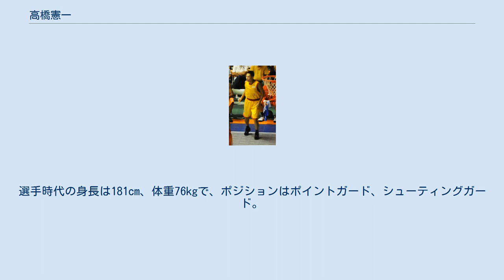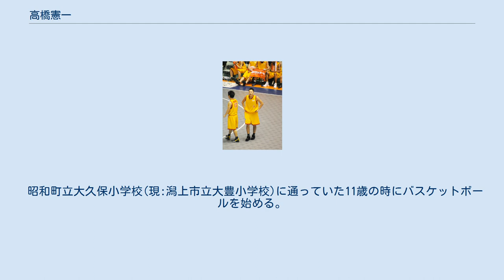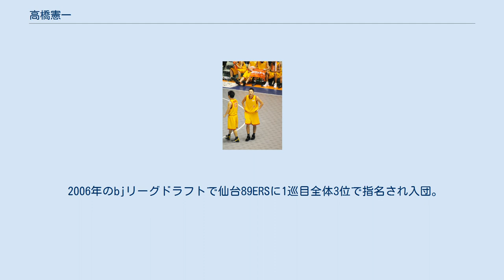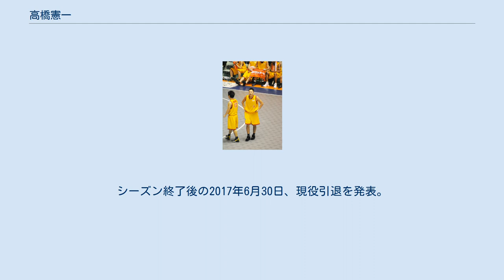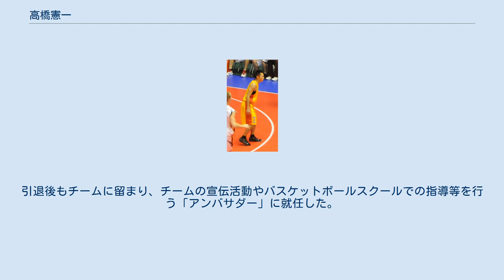高橋憲一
プレステージ・インターナショナル_アランマーレ_(バスケットボール)
高橋 憲一（たかはし けんいち、1980年12月22日 - ）は、秋田県南秋田郡昭和町（現:潟上市）出身のバスケットボール選手である。
2003年から日本リーグの日立電線に所属し、新人王、最多アシストのタイトルを獲得、2005年にはベストファイブにも選ばれた。
2006年にはbjリーグの仙台89ERSと契約しプロ選手に転身し、bjリーグ 2009-10シーズンにはフリースロー成功率1位のタイトルを獲得した。
秋田ノーザンハピネッツに所属していた2016-17シーズンを最後に現役を退き、秋田ノーザンハピネッツの「アンバサダー」に就任した。
選手時代の身長は181cm、体重76kgで、ポジションはポイントガード、シューティングガード。
 昭和町立大久保小学校(現:潟上市立大豊小学校)に通っていた11歳の時にバスケットボールを始める。
昭和町飯田川町組合立羽城中学校(現:潟上市立羽城中学校)3年生の時に秋田県中学校総合体育大会、東北中学校総合体育大会で優勝。
全国中学校体育大会に出場し、ベスト16。
この時の同期生に菊地勇樹がいる。
高校は秋田工業高校に進学。
エースとして活躍するも、田臥勇太や菊地勇樹らを擁する能代工業に阻まれ全国大会には出場できなかった。
大学は東北学院大学に進学し、ここでもエースとして活躍。
 大学卒業後、2003年に日本リーグ所属の日立電線ブルドッグスに入部し、この年の新人王に選ばれた。
2005年にはリーグ準優勝に貢献し、高橋はアシスト王のタイトルを獲得、ポイントガード部門でのベストファイブにも選ばれた。
 2006年のbjリーグドラフトで仙台89ERSに1巡目全体3位で指名され入団。
 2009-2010シーズンに最高フリースロー成功率（152本中134本成功の88.2％）のタイトルを獲得。
 2011年3月発生の東日本大震災による仙台の活動停止で、高橋以外の日本人選手全員は他チームにレンタル移籍した。
しかし高橋は怪我により移籍を断念している。
 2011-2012シーズン限りで仙台を退団。
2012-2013シーズンより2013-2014シーズンまで、岩手ビッグブルズに所属し、。
その間、2012年10月には、月間MVPに選出された。
 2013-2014シーズン終了後、高橋と岩手との契約は更新されず、退団した高橋は青森ワッツに移籍した。
 2015年7月、秋田ノーザンハピネッツに移籍。
2015-16シーズン、 2016-17シーズン、秋田に残留した高橋は副キャプテンに任命された。
2016年11月27日の仙台89ERS戦では出場時間20分の中でスリーポイント4本を含む14得点を挙げた。
高橋はこのシーズン、レギュラーシーズン60試合中55試合に出場し、1試合平均2.8得点の成績を残す一方、平均出場時間は12.7分と、前のシーズンの20.0分から大きく減った。
シーズン終了後の2017年6月30日、現役引退を発表。
引退後もチームに留まり、チームの宣伝活動やバスケットボールスクールでの指導等を行う「アンバサダー」に就任した。
 2018年10月より、地元潟上市のトレイクかたがみトレーニング指導員となる。
 2019年、秋田よりWリーグ新規参入を目指すプレステージコーチ就任。